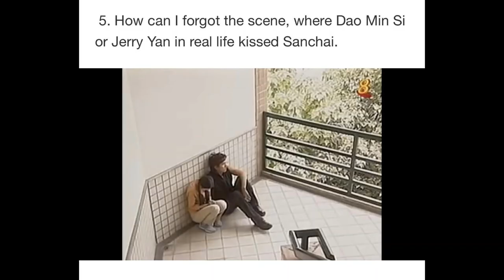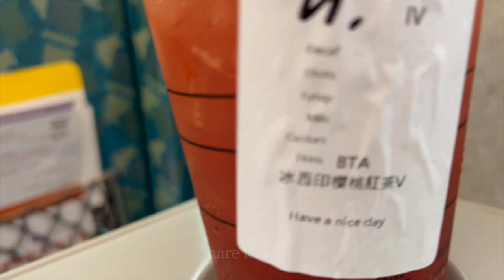taiwanvlog- Meteor Garden Tour, Ying De University in real life!!!!